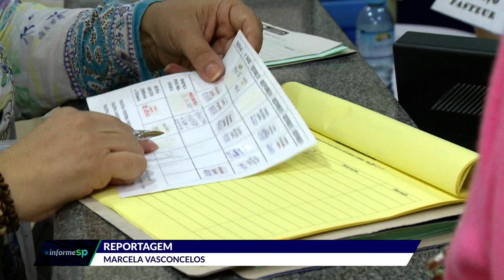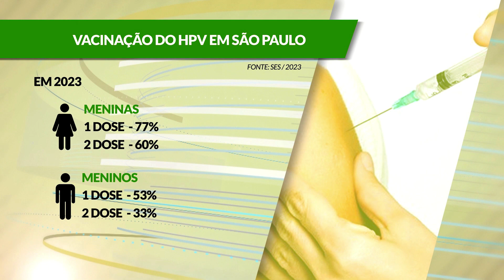SECRETARIA DE SAÚDE, ADOTA O ESQUEMA DE DOSE ÚNICA DA VACINA CONTRA O HPV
O INFORME SP TRAZ DIARIAMENTE INFORMAÇÕES SOBRE OS ACONTECIMENTOS MAIS RELEVANTES DA ASSEMBLEIA LEGISLATIVA. ACOMPANHE!

EISP_DOSEUNICAHPV_1604